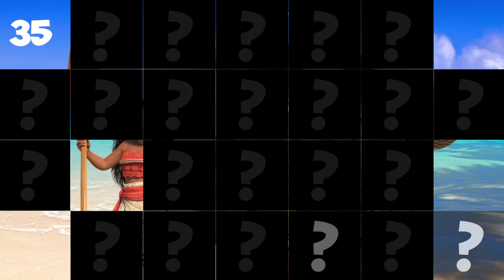PlayTube presents the new game "Guess Who?"